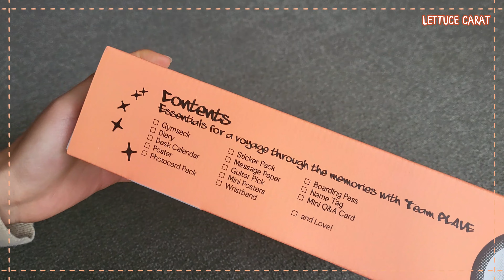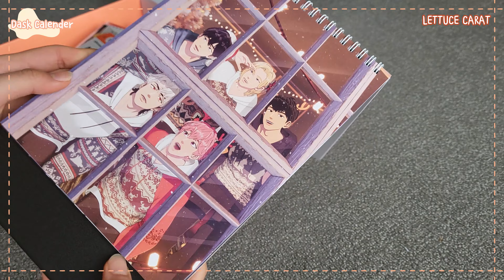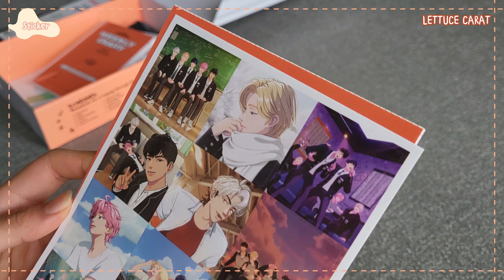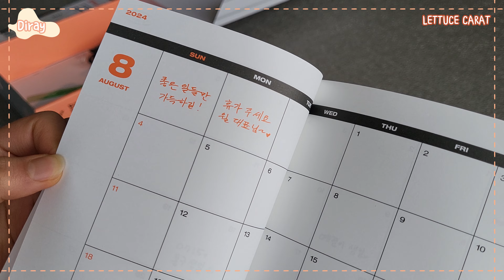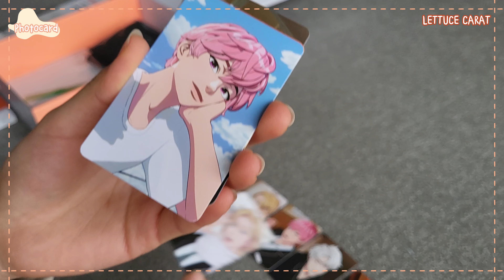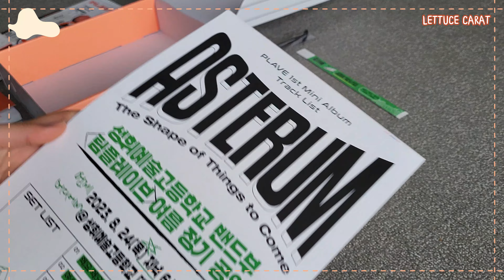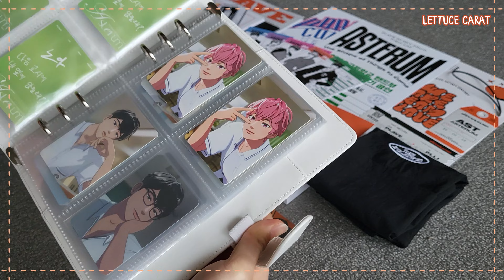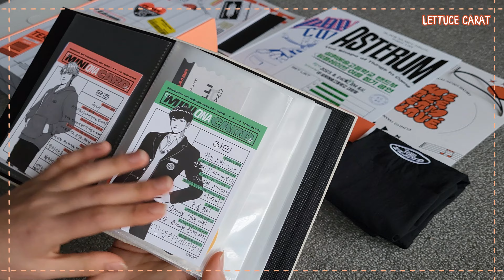[PLLI VLOG] PLAVE 2024 SEASON'S GREETING UNBOXING 📦 | PLAVE 2024 年曆 開箱 | 플리로그 | 플레이브 2024 시즌그리팅 언박싱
第一次給自己購買年曆 就獻給PLAVE啦!